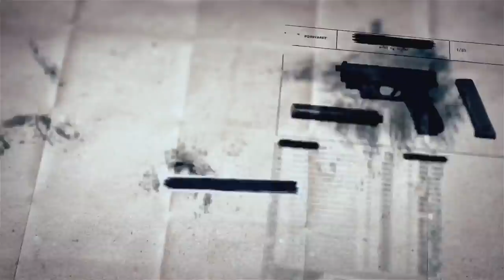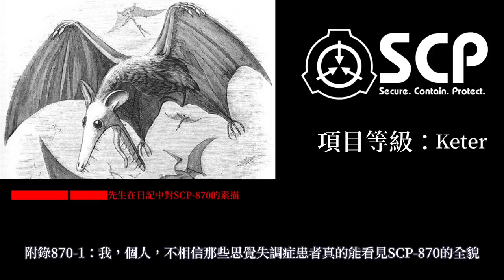SCP基金會 SCP-870 莫須有怪 The Maybe There Monsters (中文)